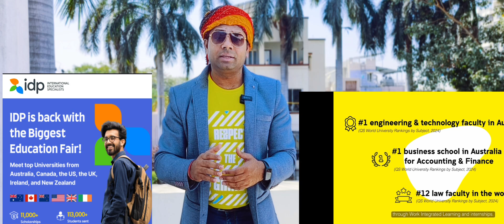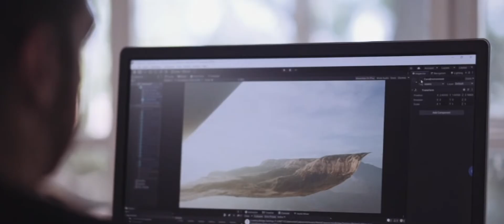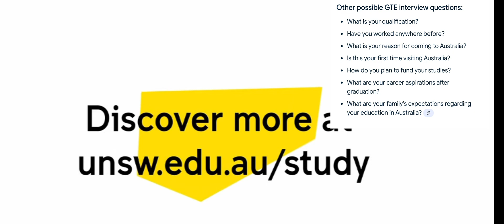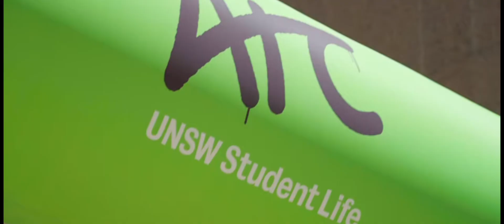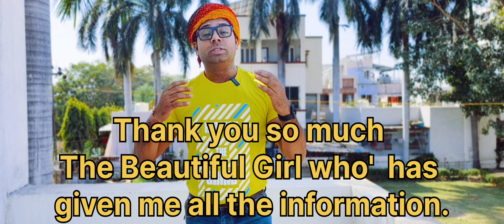University of New South Wales Sydney Australia| Admission Process |Fees| Chemical Engineer UNSW |Job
UNSW College Sydney Australia admission process
Best Engineering College in Australia
Master in Engineering
Chemical engineering admission process in UNSW
Best college for master in Australia
Best country for ME
Best college for doing Chemical Engineering in Australia
How to take admission in University of New South Wales college
Scope of chemical engineer in australia
Salary of a chemical engineer in australia
Best universities for chemical engineering in australia
How to get admission in UNSW college
Life of chemical engineer in australia
Which country is best for doing Master in Chemical engineering
Unsw College Sydney Australia
Struggle in Life of Chemical Engineer | Challenges in Life of Chemical Engineer | Chemical Engineer
Reliance Industries Jamnagar | How to get job in Reliance |Jamnagar Refinery| Working Culture of RIL
review of reliance industries jamnagar
jamnagar refinery
why lots of resign
world largest refinery
Job opportunities for Chemical Engineer | Scope of Chemical Engineer | Vacancies for chemical Engineering
Job for chemical engineer in India and Outside India
How to get chemical engineer Job
Best industry for Chemical Engineer
Chemical engineer salary || What is Salary of a chemical engineer ||Fresher and  Experience Salary
Job for chemical engineer.
Chemical engineer chemical engineer vlog
Shift duty in industry
Chemical engineer job salary
Salary of Fresher and Experienced Engineer
chemical engineer
Salary of a chemical engineer in India
Scope of chemical engineer
Chemical engineer
chemical engineer job opportunities vlog
Engineer Salary  in India
jamnagar refinery mai job kaise paaye
jamnagar refinery job
reliance industries jamngar recruitment
reliance industries recruitment
reliance industries jamngar
career in reliance
vacancy in reliance refinery
reliance recruitment jamnagar